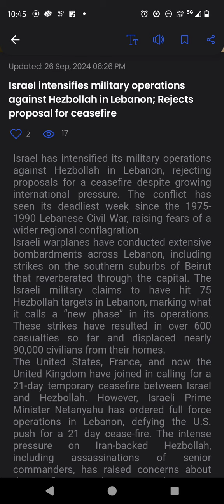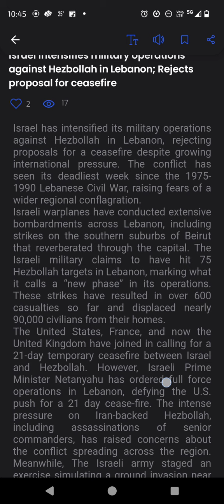Battle intensifies between Israel and Lebanon